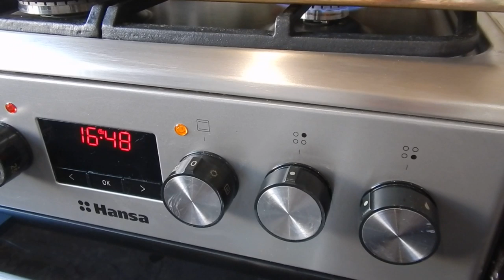КУРИЦА ГОРЯЧЕГО КОПЧЕНИЯ! КОПТИМ ДОМА!